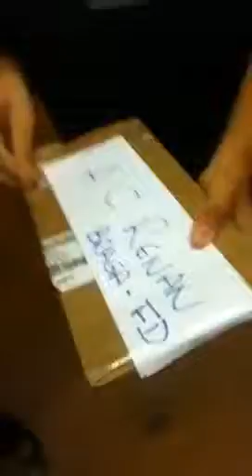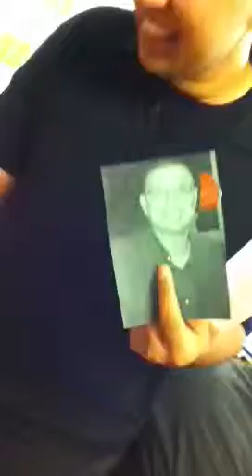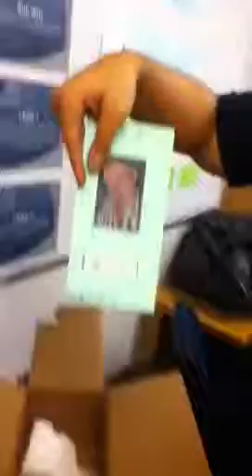A surpresa do Renan ao ver sua caixa de despejo do AYS!!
Vide título.